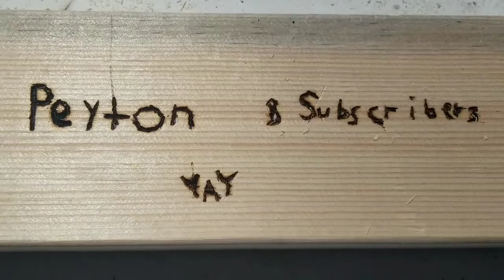Wood burning pin for Payton